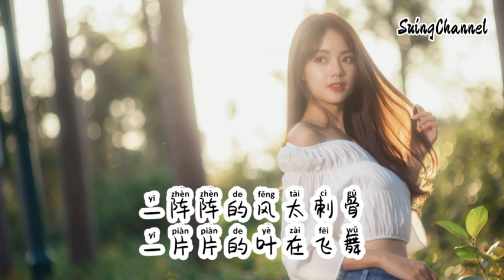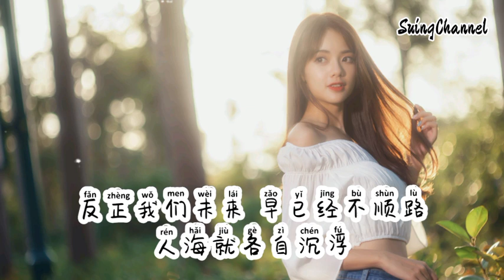你不在乎我就退出-涂泡泡 [ 如果你不在乎 我就识趣退出, 如果你想结束 我就满足, 反正我只不过 是你可有可无, 那就陌生到陌路 ]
你不在乎我就退出-涂泡泡
作词：未子夫
作曲：阿豪
编曲：气罐儿TIN
混音：气罐儿TIN
封面：杨少阳
制作人：未子夫
出品：鲸声由你
一页页的聊天记录
一封封的催泪情书
一次次的执迷不悟
一夜夜的泪眼模糊
一阵阵的风太刺骨
一片片的叶在飞舞
一道道的伤太清楚
一声声的哭谁安抚

如果你不在乎 我就识趣退出
如果你想结束 我就满足
反正我只不过 是你可有可无
那就陌生到陌路
如果你要删除 我也认输
反正我们未来 早已经不顺路
人海就各自沉浮

那就陌生到陌路
人海就各自沉浮

那就陌生到陌路
人海就各自沉浮